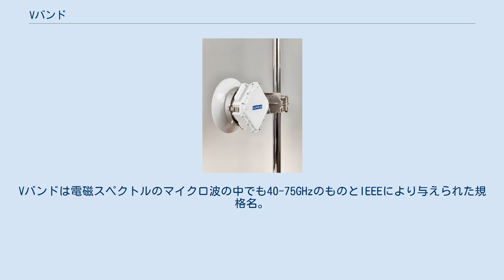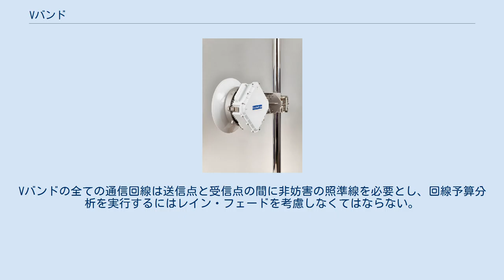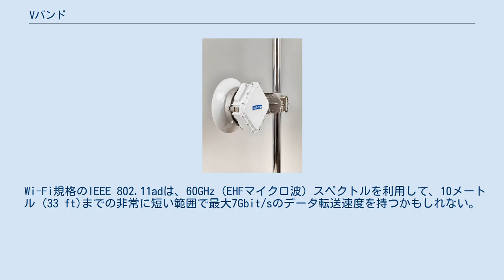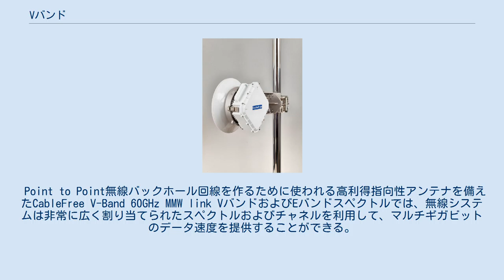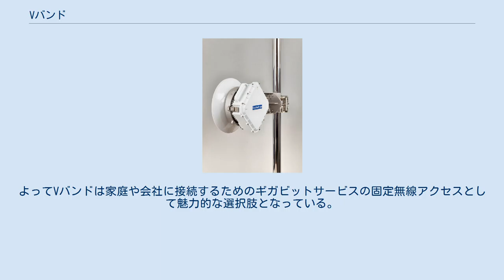Vバンド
Vバンドは電磁スペクトルのマイクロ波の中でも40-75GHzのものとIEEEにより与えられた規格名。
ミリ波レーダーや他の種類の科学研究を除き、あまり使われていない。
UHF周波数帯の600–1000MHz帯域のバンドV（バンド5）と混同しないよう注意する必要がある。
 Vバンドは大容量地上ミリ波通信システムにも使用されている。
アメリカ合衆国では連邦通信委員会が免許のいらない無線システムに対し57-71GHzの周波数帯を割り当てている。
これらのシステムは主に高容量、短距離（1マイル未満）の通信に使用される。
さらに、70, 80, 90GHzの周波数はマルチギガビット無線通信の「軽く認可された」帯域として割り当てられている。
Vバンドの全ての通信回線は送信点と受信点の間に非妨害の照準線を必要とし、回線予算分析を実行するにはレイン・フェードを考慮しなくてはならない。
 1995年12月15日、星座内の衛星間の世界初のクロスリンク通信に60GHzのVバンドが使用された。
この通信はアメリカのMilstar 1とMilstar 2の間で行われた。
60GHzは高いデータレート、狭いビームを可能とし、酸素の強力な吸収帯にあり地上にいる敵による傍受に対する保護を提供できるため、安全な衛星クロスリンクにとって魅力がある。
 Wi-Fi規格のIEEE 802.11adは、60GHz（EHFマイクロ波）スペクトルを利用して、10メートル (33 ft)までの非常に短い範囲で最大7Gbit/sのデータ転送速度を持つかもしれない。
 携帯事業者はより多くの帯域幅を必要としているため、無線バックホールのコストを削減するために新たな周波数帯を探している。
ライセンスが免除されているVバンドスペクトル(57-71 GHz)とEバンドスペクトル(71-76 GHz, 81-86 GHz, 92-95 GHz)の両方がはっきりとした技術的・経済的利点を有している。
これらの帯域に割り当てられた27GHzは6-38GHzの帯域幅制限周波数をはるかに超える数ギガビット/秒の容量を可能にする。
 Point to Point無線バックホール回線を作るために使われる高利得指向性アンテナを備えたCableFree V-Band 60GHz MMW link VバンドおよびEバンドスペクトルでは、無線システムは非常に広く割り当てられたスペクトルおよびチャネルを利用して、マルチギガビットのデータ速度を提供することができる。
これによりシンプルで強固で低コストのモデムとラジオの設計が可能となる。
よって、VバンドとEバンドのミリ波無線システムは6-38GHz無線システムに比べてコストの優位性を多く提供する（追加の無線機器やライセンス料なしでギガビット容量まで拡張することができる）。
 インターネットサービスプロバイダはギガビットの高速サービスを客に展開する方法を探している。
FTTP広帯域ネットワークアーキテクチャや、使用者に対する光ファイバーケーブルのトレンチングコストを低減するために行われるミドルマイルのファイバー網と組み合わせたラストマイルの固定無線を用いるより手頃の代替品によりこれらが実現できる。
アメリカではVバンドは免許が必要ない。
よってVバンドは家庭や会社に接続するためのギガビットサービスの固定無線アクセスとして魅力的な選択肢となっている。
 2017年3月 (2017-03)現在、アメリカのいくつかの企業（ボーイング、SpaceX、OneWeb、Telesat、O3b Networks、Theia Holdings）はそれぞれ連邦通信委員会に以前は「商用通信サービスに多用されていなかった」電磁スペクトルの「通信サービスを提供するための非対地同期軌道上のVバンド衛星のコンステレーション配置の計画」を提出している。